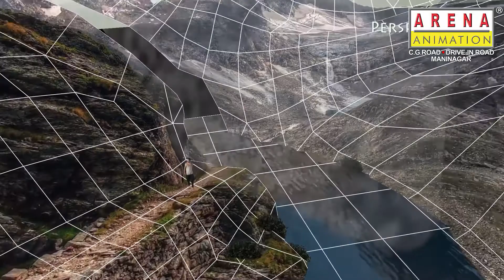The Eternal Way | VFX | CGI & breakdown by - Komal Prathiyani & Aditi Patel